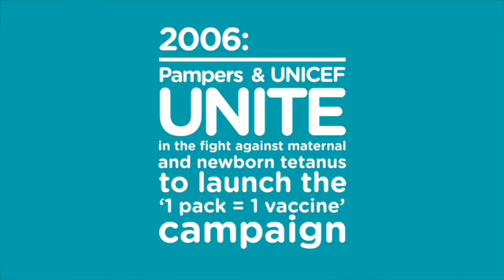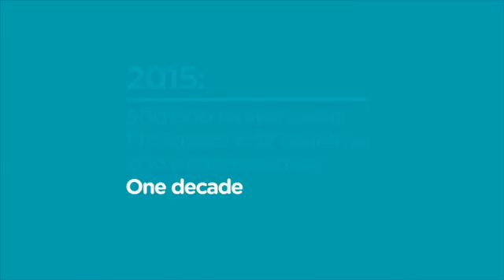2358312 Pampers UNICEF glboal video 10th anniversary MP4 1Mbps